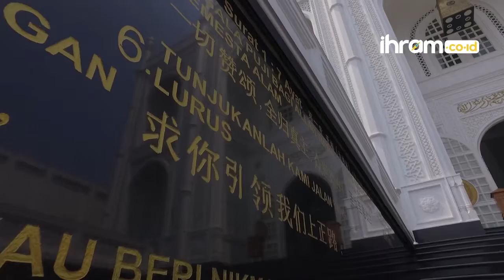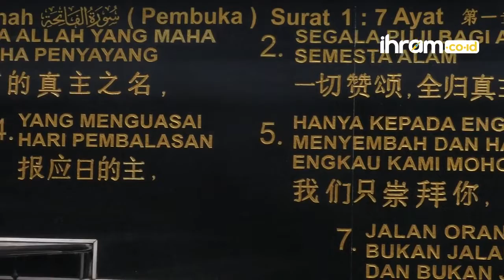Masjid Ramah Akan Disabilitas dan Daya Tarik Wisatawan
Tak hanya sebagai Ibu kota, Jakarta juga menyimpan beberapa destinasi wisata yang menarik. Salah satunya, destinasi wisata Islam. Tepatnya berada di Utara Jakarta. Di sini, terdapat sebuah masjid yang mencuri perhatian para pelancong yang berkunjung ke Jakarta. Yaitu, Masjid Ramlie Musofa di Kawasan Danau Sunter. Bentuk dan arsitektur bangunannya sering disebut sebagai Taj Mahalnya Jakarta.

Masjid ini juga memiliki perpaduan unsur budaya antara Arab, Melayu dan Cina. Menurut informasi yang didapat, Masjid ini dulunya didirikan oleh seorang Muslim Tionghoa yang menjadi seorang mualaf. Seperti pada tembok samping tangga yang memiliki ukiran tipis di dinding berbahasa Mandarin yang dipadukan dengan bahasa Arab dan tentunya juga bahasa budaya kita Indonesia. Tujuannya untuk mempermudah muallaf dan wisatawan asing yang berasal dari Tionghoa yang ingin berkunjung ke Masjid Ramli Musofa.

Warnanya yang putih menambah kemiripan seperti Taj Mahal yang berada di India. Fasilitas yang ada di masjid ini pun terbilang sangat ramah terhadap para penyandang disabilitas. Seperti ruang khusus, toilet serta tempat wudhu yang memang diprioritaskan bagi para penyandang disabilitas.

Untuk menuju tempat salat, masjid ini juga menyediakan lift agar mereka dapat dengan mudah melakukan salat. Kini, Masjd Ramlie pun bukan sebatas sebagai tempat ibadah semata, para pengunjung yang datang ke sini menjadi juga masjid ini sebagai tempat wisata religi di Jakarta.